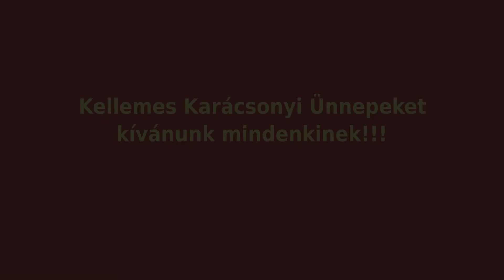Mézeskalács sütés Hannácskámmal Mézes recept by Niki by Judit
Sziasztok!
Elkészült a legújabb videónk, amiben Hannácskámmal együtt elindítottuk, beizzítottuk a sütőt és egy titkos recept alapján mézeskalácsot sütöttünk. A receptet Paranormal Famility Nikitől kaptuk, ő pedig Judittól. Köszönjük szépen a receptet, illetve, hogy felhasználhattuk! A végeredményt a videóban láthatjátok!

Köszönjük a receptet Paranormal Famility Nikinek, az eredeti videót Mézeskalik Niki módra itt láthatjátok:
Recept:

50 dkg rétes liszt (lehet fele-fele aranyban retes es sima is)
15 dkg porcukor
15 dkg felolvasztott margarin
2 tojás
1 dl langyos méz
1 púpozott teáskanál szódabikarbóna
 1 púpozott teáskanál mézes fűszerkeverék

 A hozzavalokat osszegyurjuk, és 1 cm vastagra nyujtjuk. Szilikonos vagy enyhen olajos sutopapirra szaggatjuk es előmelegített sütőben also felso sutesen 170 fokon sutjuk. Vigyazz gyorsan pirul!

Köszönjük a receptet így ismeretlenül is Juditnak is, fincsi lett!!!